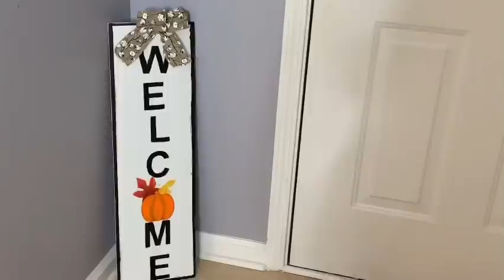DECORA tu sala/Decoración sala 2020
Usa mi cupón para shein:cony maradiaga 15%

Cupón conymaradiaga 15%

Usa mi cupón.Cony 10%

Usa mi cupón Conymaradiaga para un 10%

🔴Mi TIENDA DE AMAZON